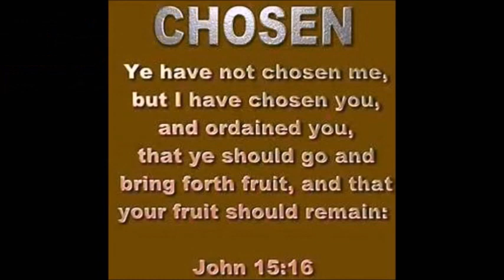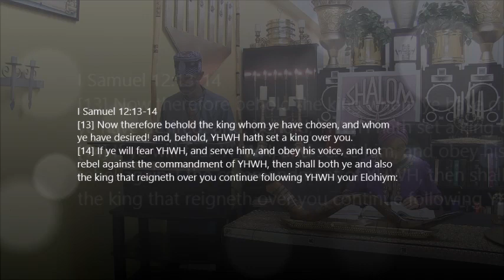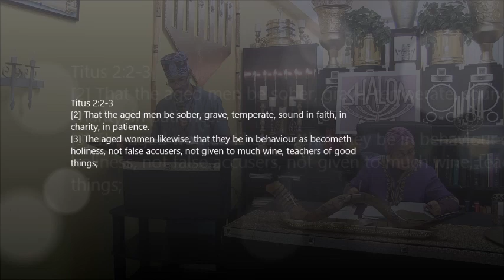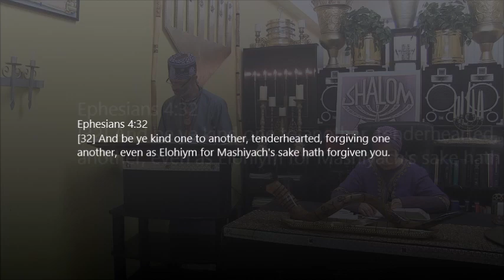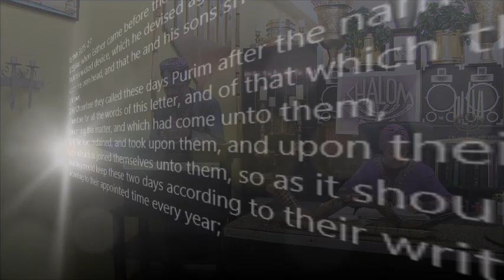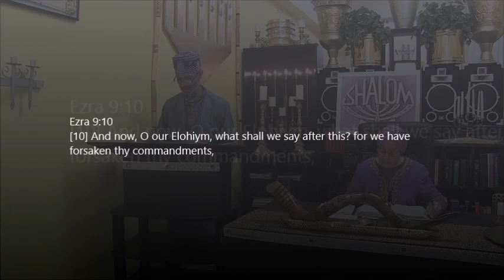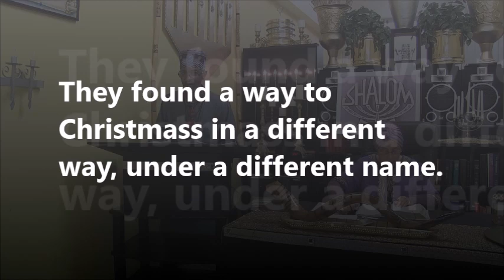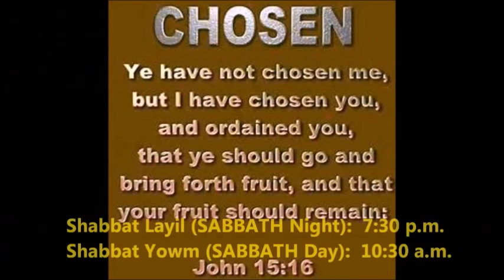Abba YHWH Said: "Let's Have A Family Talk" - Part 3